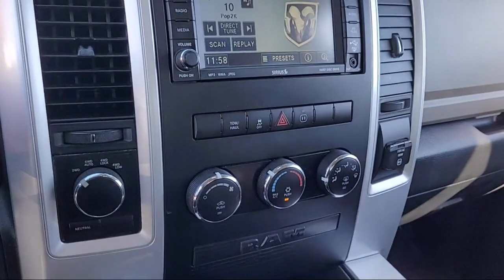2011 Ram 1500 Big Horn Crew Cab Sacramento Roseville Elk Grove Folsom Stockton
2011 Ram 1500 Big Horn Crew Cab Stock Number: P98648 Vin:1D7RV1CT8BS620466.
Future Ford
650 Automall Drive